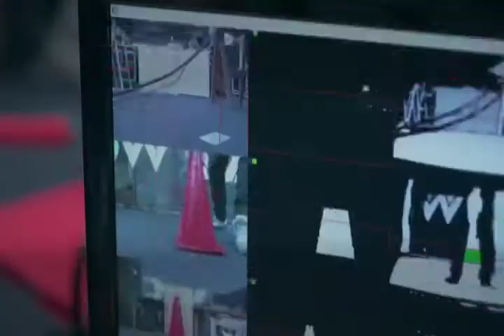Silla automática ideal para hacer fila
El fabricante japonés de automóviles Nissan Motor ha desarrollado una silla automática con la que "hacer cola se convierte en algo cómodo y libre de estrés", inspirada en su tecnología ProPilot de conducción autónoma para automóviles IMÁGENES FACILITADAS POR NISSAN.